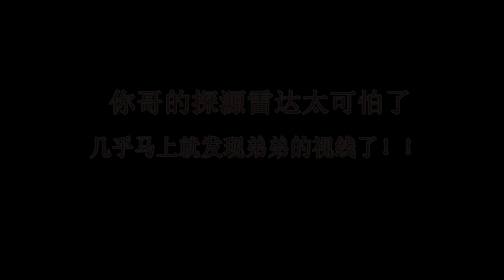【凯源】两周年纪录片加点糖分析【Khải-Nguyên】【KaiYuan】【TFBOYS】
【瓜棚出品】这是天性 是本能 是习惯 阻止并没有用 克制反而欲盖弥彰 从心而行 就好~

UP 主：@曦陌染